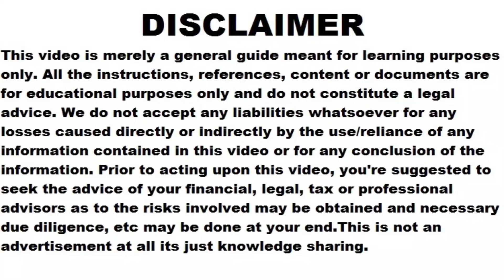Income Tax return Why Important Now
Income Tax return Why

income tax

tax

taxes

Benefits of Filing Income Tax Return

Why You File Income Tax Returns

Income Tax Return Guide

File Income Tax Return on Time

income tax return filling

Why Income Tax Return Filing is Important

File Tax Returns

file ITR

itr filing

ITR

online ITR filling

income tax filling

kaise bhare ITR

ITR Online

Kaise ITR bhare

How to file ITR Online - Step by Step Guide to Efile Income

What is the reason for filing income tax return?

Is it necessary to file income tax return?

क्या इनकम टैक्स रिटर्न फाइल करना जरूरी है?

What is income tax return and why it is important?

Income Tax Return Guide - Details You Should Know

Benefits of Filing Income Tax Return (ITR)

Reasons Why to File Income Tax Returns (ITR)

Income Tax Return (ITR) in India?

Why Should You File Your Tax Returns?

Income Tax Return - Types of ITR, Process for ITR Filing

Why is it Important to File Tax Returns

File Income Tax Returns online

Income Tax Return - Know about ITR Forms & ITR Filing in India

Importance Of Filing Income Tax Return |

Benefits of Filing ITR (Income Tax Return)

What is Income Tax Return (ITR)? : How to File ITR Online

Importance of Filing Income Tax Returns

Income tax for salaried individuals

Advance tax payment

Penalties for non-filing of ITR

Benefits of timely tax filing

ITR verification process

Income tax for freelancers

Income tax for NRIs

Tax planning strategies

Tax benefits for home loans

Income tax for small businesses

Income tax for self-employed individuals

Tax benefits for senior citizens

Tax-saving options for HUFs (Hindu Undivided Families)

Income tax scrutiny process

Income tax compliance for companies

Filing revised ITR

Consequences of late tax filing

Income tax for partnerships

Tax implications of gifts and inheritances

Income tax and capital gains

Tax audit under Section 44AB

Importance of Form 26AS

Income tax for professionals

TDS (Tax Deducted at Source) rules

Pre-filled ITR forms

Income tax for stock market investments

Tax benefits for education loans

Income tax implications for rental income

Tax-saving options for women

Income tax for pensioners

Income tax benefits

Income tax compliance

Tax-saving investments

Income tax rules in India

Tax filing deadline

Income tax slab rates

Income tax assessment

Tax liability in India

Filing ITR online

E-filing of income tax return

Tax refund process

Income tax exemptions

Section 80C deductions

Income tax audit

Taxable income definition

Tax-saving schemes

High Net Worth Individuals tax benefits

Importance of filing taxes for HNIs

Tax planning for wealthy individuals

Tax-saving strategies for HNIs

Why HNIs should file income tax returns

Top reasons for HNIs to file taxes

Income tax compliance for High Net Worth Individuals

HNIs and tax liability

Filing income tax returns for wealthy individuals

Tax deductions for High Net Worth Individuals

Tax implications for HNIs

Tax advantages for wealthy taxpayers

HNI tax planning tips

Tax optimization for High Net Worth Individuals

Income tax filing importance for affluent individuals

Tax-saving options for HNIs